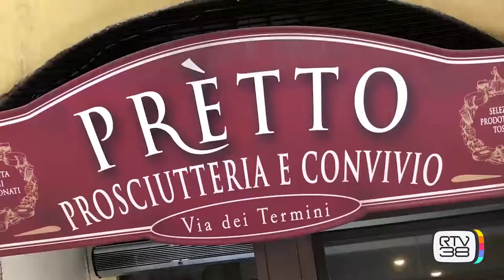IL RIBOLLITO - PRETTO 2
"Il Ribollito" con Duccio Del Lungo fa tappa al ristorante Prètto di Siena.